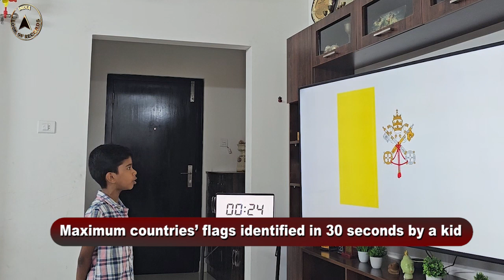Maximum countries’ flags identified in 30 seconds by a kid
The record for identifying the maximum number of countries’ flags in 30 seconds was set by Tharunkrishna. M (born on February 18, 2017) of Chennai, Tamil Nadu. He identified the flags of 76 countries in 30 seconds, by viewing their pictures on a TV screen, at the age of 6 years, 5 months and 22 days, as confirmed on August 9, 2023.